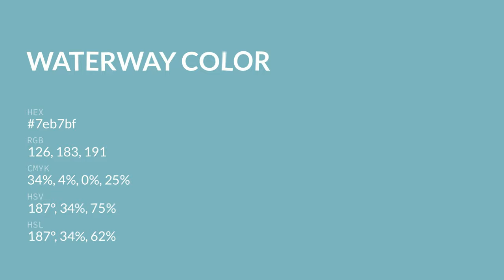Waterway color 7eb7bf hex color - Blue color - Warm color 7eb7bf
What color is Waterway ? 7eb7bf hex color - Blue color - Warm color 7eb7bf

Hex 7eb7bf Color Code is also known as Waterway color.

Hex 7eb7bf Color code in RGB color code model is created after adding 49.41% red color, 71.76% green color and 74.90% blue color.
Hex 7eb7bf Color code in CMYK color (process color) code model is generated after subtraction of 34% cyan, 4% magenta, 0% yellow and 25% black.